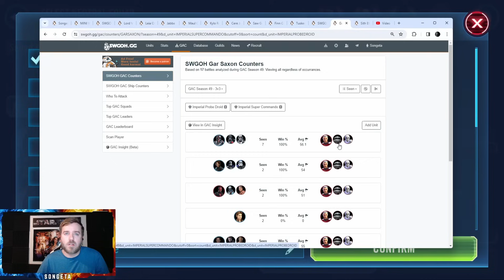Be Careful With What You Place on Your Front Wall! 3v3 GAC Kyber 1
When determining a front wall, you really want to make your opponent either guess or commit, not get an easy W!

I have disabled all Supers (Superchat, etc.) on this channel because not only does Google take a 30% cut, but if any donations are made from an iPhone, Apple takes (steals?) a 30% cut on top of that, leaving less than 50% of a donation getting through.

0:00 - MINI Whatelse73
5:00 - Jabba vs. Leia
7:45 - Smash Bros vs. Rey
10:15 - JML vs. JMK
13:05 - Raddus vs. Iden
16:10 - Bad Batch vs. Gar ISC IPD
19:10 - Cal vs. Malgus
20:55 - Aphra vs. Zori
22:00 - SEE vs. Tuskens
24:25 - Dash Han vs. MM Drogan
25:30 - DR vs. Tarfful
27:15 - Leia vs. LV
29:45 - SLKR vs. DTMG
33:00 - JMK vs. Chirrut
35:00 - GAS vs. Phoenix
36:10 - LV vs. Sana
37:20 - Leviathan vs. Profundity
40:00 - Profundity vs. Negotiator
42:50 - Chimaera vs. Malevolence